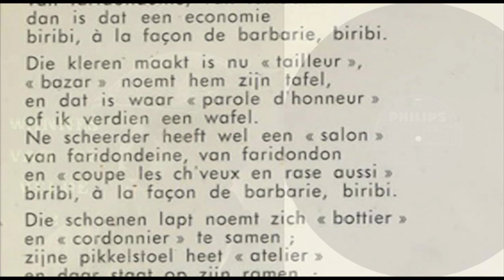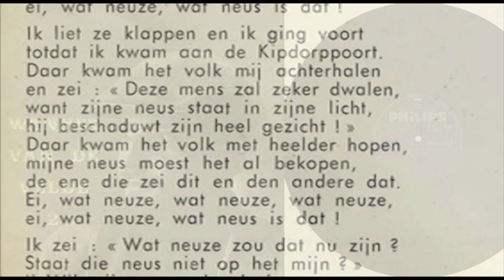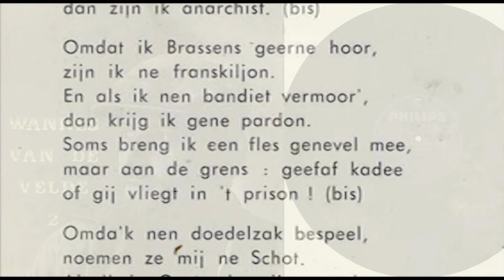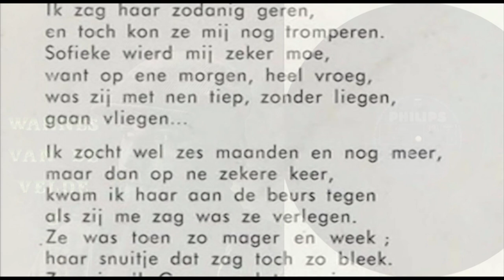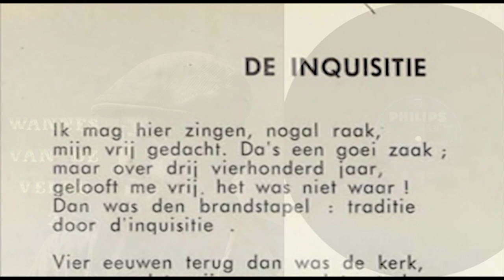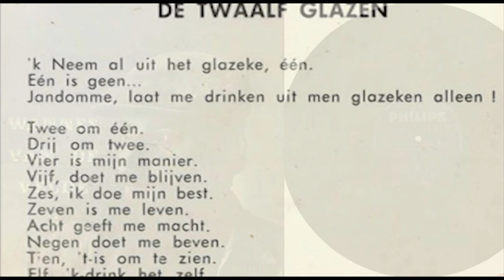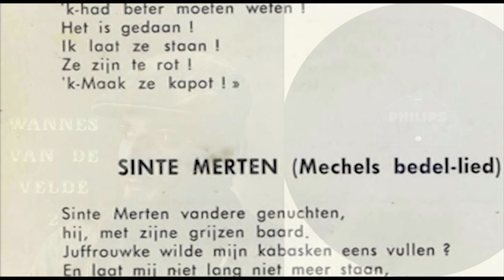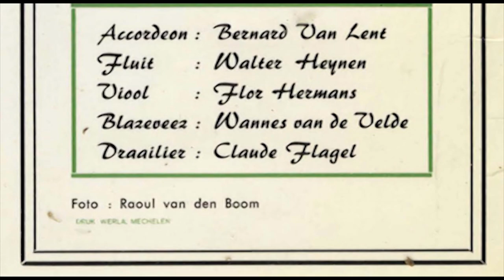Wannes Van de Velde '2' (second album)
Wannes Van de Velde zang, blazeveez
Bernard van Lent accordeon
Walter Heynen fluit
Flor Hermans viool
Claude Flagel draailier
Annie van Bruggen zang

Released 1967 by Philips – 12839
Mono-opname
Foto : Raoul van den Boom

Kant 1
00:00 1. * A LA FAÇON DE .BARBARIE
Oud volks lied waarvan de tekst werd geschreven door de 19e eeuwse volksdichter en -zanger , Dré DE WEERDT. Deze was ook tolbeambte. (Trad . + 1860 - A. de Weerdt/Arr. W . van de Velde) 2'33
02:36 2. EI WAT NEUZE IS DAT
Gezongen in het Hageland - 19e eeuws (Trad ./Arr. : W . van de Velde) 3'21
06:02 3. OORLOGSLlED (W. van de Velde) 1'53
07:59 4. RARE NAMEN
(Trad ./Arr. & tekst : W . van de Velde) 2'36
10:38 5. MIJN SOFIEKE
(Tekst : Trad ./Muziek : W . van de Velde) 4'15
14:51 6. * IN DE GROND
Oud westvlaams dansl ied afkomstig uit Duinkerken
 2'08 (Trad./Arr. & tekst : W. van de Velde)

Kant 2
17:03 1. DE INQUISITIE
(W. van de Velde) 2'57
20:00 2. NIEUW LIED VAN DE ANTWERPSE URBANISATIE
(B. Van Lent/W. van de Velde) 2'57
21:51 3. * DE 12 GLAZEN
Drinklied - 18e eeuws Afkomstig uit Duinkerken (Trad ./Arr. W . van de Velde) 2'37
24:35 4. IK WERK ZO GERE
Brussels lied - 19e eeuws (Trad ./Arr. W. van de Velde) 1'55
26:36 5. EINDE VAN DE WERELD
(W. van de Velde) 1'55
28:35 6. * SINTE MEERTEN
Mechels-bedellied - gezongen door de kinderen of.. St. Maartensdag ( trad ./Arr. W. van de Velde) 1'02
* : met ANNIE VAN BRUGGEN zang

Uit het volkslied; het anonieme lied dat zich ook tot samenzang
leent, ontstond het chanson, het lied van de enkeling. Daarom
is het naar mijn gevoel fout om Bob Dylan met gepatenteerde
folk-singers te verwarren. Lied per lied legt Dylan zijn eigen
belevenissen, zijn persoonlijke Lief en Leed bloot in zijn reuvre.
Hij zingt net zo min volksliedjes als Georges Brassens dat doet .
Wel is waar dat hun inspiratie sporen draagt van het volkslied,
de bron van_ alle goede en kwade luisterliedjes.
In een gesprek gaf Jacques Brel als zijn mening te kennen dat
Bob Dylan de Aristide Bruant is van het Amerikaanse chanson
en zijn mening wordt gestaafd door een uitlating van Joan Baez
dat het Amerikaanse luisterlied mèt het werk van Dylan lééfbaar
werd.
Bob Dylan in Amerika, Edouard Jacobs en Kqos Speenhoff in
Nederland, Aristide Bruant in Frankrijk en Wannes van de
Velde voor Vlaanderen , het zijn de aanstokers van het moderne
chanson in hun land. Al ligt er tussen van de Velde en Dylan
enerzijds en Speenhoff en Bruant anderzijds een tijdskloof van
zeg maar ruim een halve eeuw, zij werken allemaal met het
blote materiaal.
Geen stropdas, geen lefdoekje, geen belletrie voor deze vaders
die hun kind, het chanson, van straat raapten en de opvoeding
ervan aan hun opvolgers overlaten. Een fijn-gevoelig luisteraar
kan zijn ·oren openhalen aan hun onverbloemde-bloemrijke
woordkeuze, maar een pijnloze bevalling" maakt van het chanson
een doodgeboren kind. Zie de weke Vlaamse pogingen vóór
Wan nes kwam.
Van de Velde herinnert er ons op deze plaat weer aan dat verleden
eeuw in onze steden straatzangers aktief waren die het
beluisteren waard waren, maar niet het gehoor vonden dat hun
buitenlandse spitsbroeders wèl kregen . .
Wannes zingt hen eindelijk in de belangstelling, maar is daarom
nog geen eeuw te laat geboren. Hij trekt de straat dóór en gaat
de vandaagse verschijnselen Vietnam, Televisie en Elektrische
Afwasmachines niet uit de weg.
Ik weet dat sommige goedmenende Vlamingen huiverig staan
tegenover van de Velde omdat· hij dialekt in de mond neemt.
Maar Wannes zingt zoals hij denkt en spreekt, hij is de adem
van een volk en wààr in Vlaanderen hoort u op straat spontaan
Nederlands spreken?
Van de Velde is het koppelteken tussen de negentiende en de
twintigste eeuw. Met u en mij hoopt hij dat de Vlaamse minstrelen
van deze en volgende eeuw Nederlands zullen zingen.
Zonder hun lippen te scheuren.
Johan ANTHIERENS.